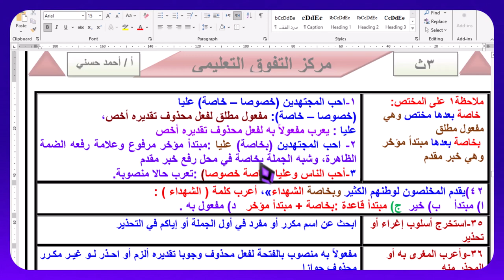أقوى شرح لإعراب خاصة وبخاصة وخصوصا مع بيان خدع و تريكات امتحانات الثانوية العامة في السنوات السابقة